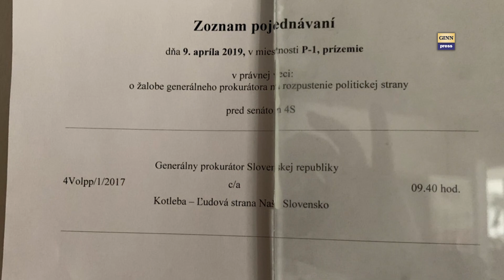Kotleba a rozpustenie strany ĽSNS. Kompletný súdny proces (upútavka) #11.90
Na Najvyššom súde sa konal proces o rozpustenie strany ĽSNS Mariana Kotlebu. GINN bol na mieste celý (takmer 9 hodinový) proces zachytil a pripravuje ho na zverejenie. Ďakujeme za vašu finančnú podporu
Zvukovú nahrávku rozdeľujeme na niekoľko častí a postupne zverejníme. Na súde boli aj rôzne individuá - ako napríklad psychiatrom diagnostikovaní pacienti zo združenia Občiansky Tribunál, ktorý hlásajú, že Slovensko neexistuje a podobne nezmysly. A ďalšie zaujímavosti.
Po trinástich rokoch sa Marian Kotleba vrátil na Najvyšší súd umiernenejší a distingvovanejší. Kým v roku 2006 pútal aj so svojimi prívržencami pozornosť napríklad tým, že si na súd rozhodujúci o zrušení Slovenskej pospolitosti doniesli zbrane, tentoraz si provokácie odpustili.

Na pojednávanie o návrhu na zrušenie ĽSNS prišiel Kotleba v utorok v saku s krížikom na klope a v sprievode troch obhajcov strany.

Článok pokračuje pod video reklamou
Zapnúť zvuk

REKLAMA: 0:10
Hodinu pred začatím pojednávania sa priamo pred budovou Najvyššieho súdu začal aj protest proti rušeniu ĽSNS. Akcia si zachovala pokojný priebeh. Bez potýčok či hlasného skandovania prišlo kotlebovcom vyjadriť podporu do tristo ľudí.

Rétoriky o tom, ako treba "urobiť poriadok v cigánskych osadách" či o tom, ako "cigánski paraziti" škodia spoločnosti a že treba vyhostiť migrantov, sa však Kotleba nevzdal. Na súde sa aj so svojimi právnikmi snažil obhájiť, prečo tieto slová nepovažuje za extrémistické a čo nimi sleduje.
Okrem toho, že senátu Najvyššieho súdu s pomocou slovníkových definícií vysvetľovali, čo je rasizmus a xenofóbia, tvrdili aj to, že strana chce pomáhať všetkým bez ohľadu na národnosť či svetonázor. "Čierne osady sú pre nás zoskupením mnohých čiernych stavieb," vysvetľoval napríklad Kotleba.

Kotleba, ale aj traja právni zástupcovia jeho strany používali počas pojednávania len označenie "cigáni" a "cigánske etnikum".

Pri obhajobe svojich názorov si pomohli výrokmi bývalého ministra vnútra Roberta Kaliňáka a Smeru z roku 2017. Strana vtedy prisľúbila viac policajtov v osadách preto, že tam chceli "robiť poriadok".

ĽSNS pred súdom zastupoval dvojnásobný kandidát na ústavného sudcu Radovan Hrádek a dvaja ďalší právnici Tomáš Rosina a Peter Kupka.

Hrádek aj Kupka v minulosti za ĽSNS kandidovali v parlamentných voľbách.
Miesto: Bratislava
Osoby: Martin Daňo